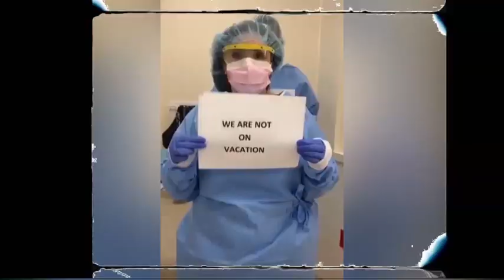THREE SOME MIXTAPE VOL 006 GENGETONE DVJTREBLE FT